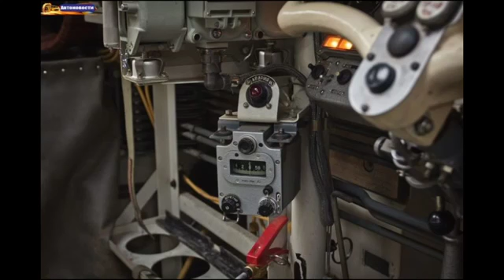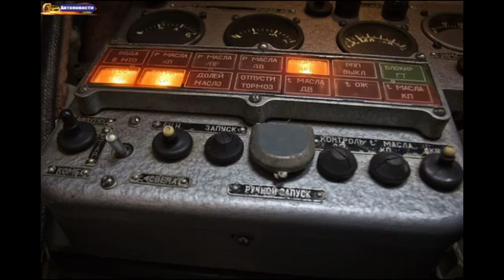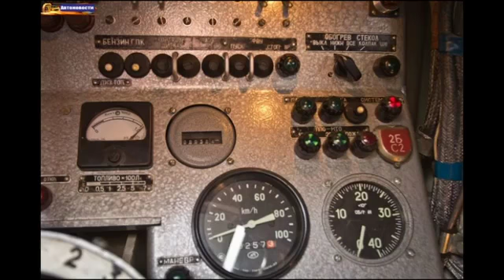歩兵戦闘車 TOP10